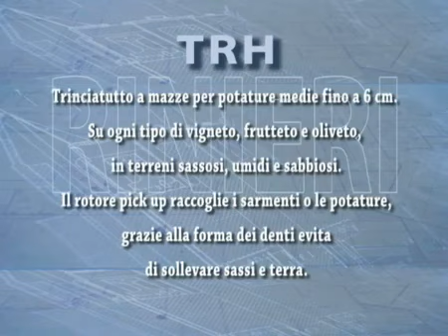Измельчитель веток с отсеком Rinieri TRH pick up Rinieri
VESTA_I COMPANY
Melnitskaya Str. 26/2,of 603, Odessa, Ukraine